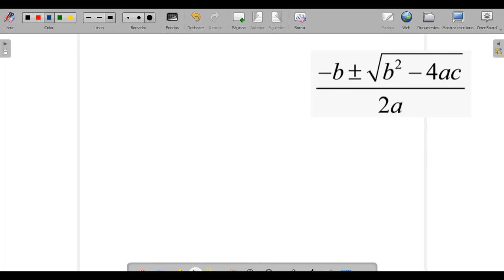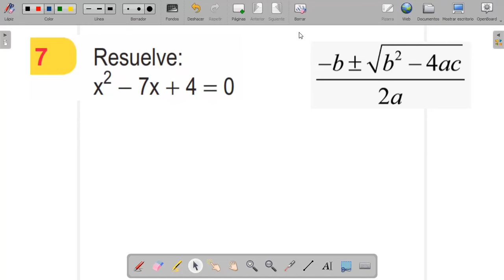6to Grado Tema ECUACIONES DE 2DO GRADO con formula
Clases de matemáticas hoy día viernes 17 de noviembre